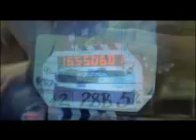Supernatural Season 1 Bloopers